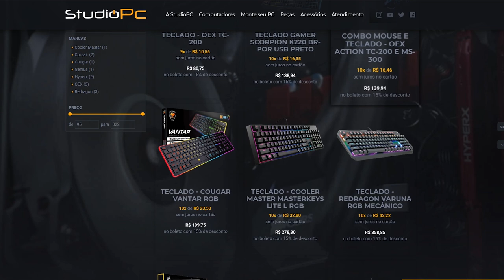GTA V Online: UM HACKER FOI BANIDO DEPOIS DESSE MATA-MATA